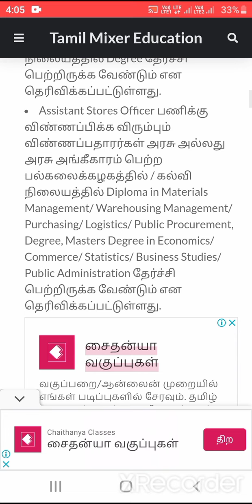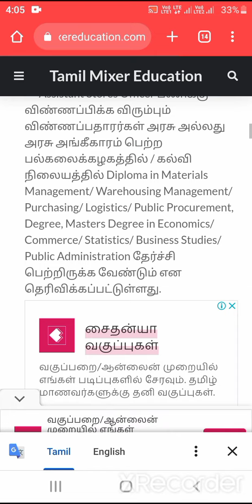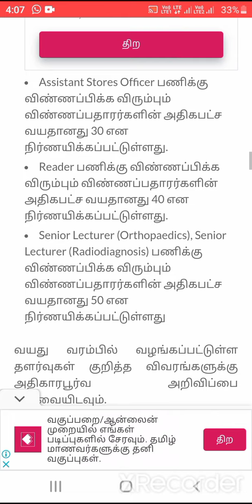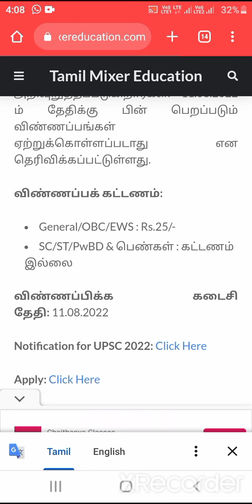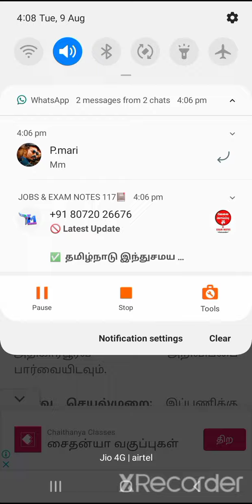UPSC | various post | no exam | fees Rs25 | tamil